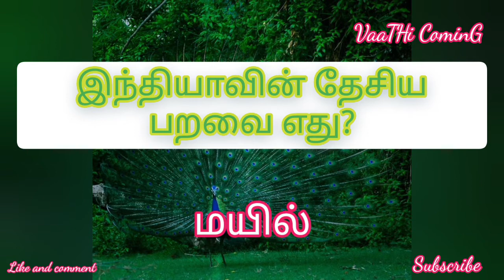Today's GK # Peacock VaaTHi CominG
Today's General Knowledge